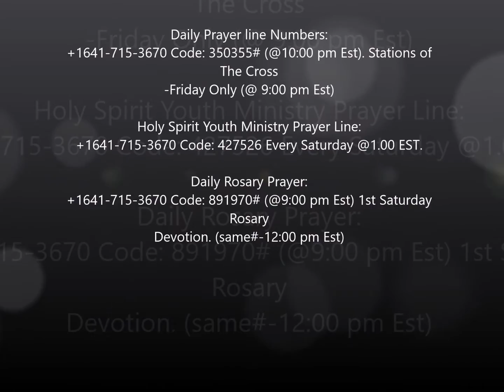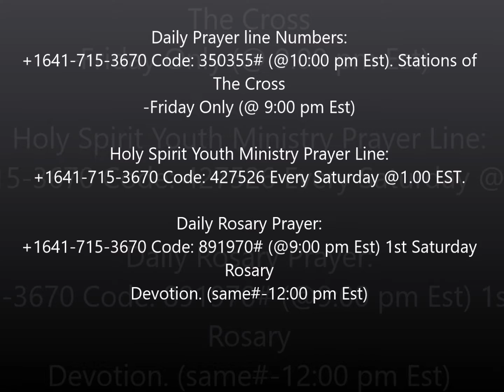My Faith will change my Story By Brother Uwakwe Chukwu - Aug. 4, 2016